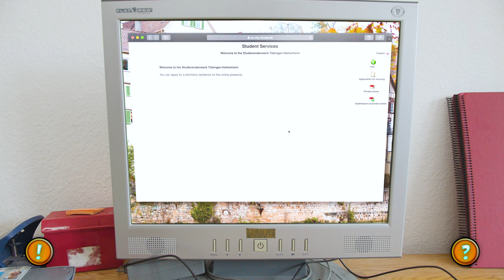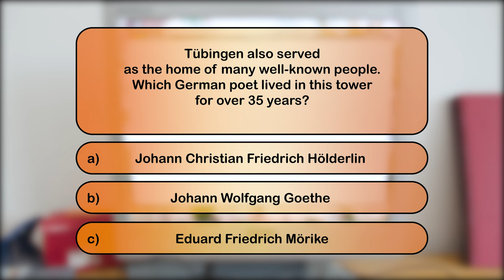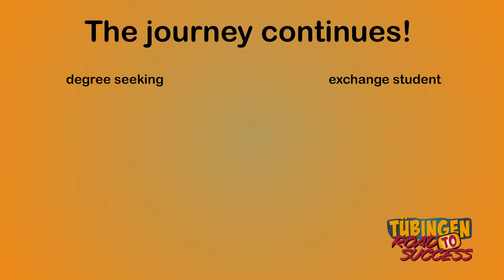Road to Success - Level 1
Follow this walk-through to earn credits!